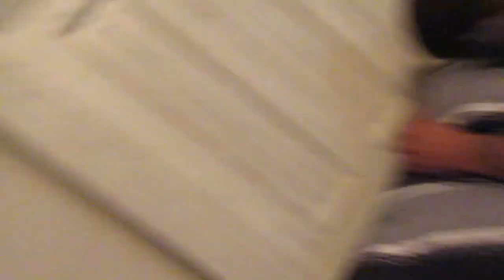FOUND ANOTHER GIRLS NUMBER IN YOUR POCKET PRANK ON BOYFRIEND!! THIS PRANK GOT VERY HEATED!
Thanks everyone for watching! I (Brail) has never seen anyone do this prank and we hope that you guys found it more interesting than us!

Comment if you guys want to see more!!! Show some love to the channel if you guys want to see more!

Social medias are currently inactive

CHECK OUT SOME OF OUR RECENT UPLOADS!